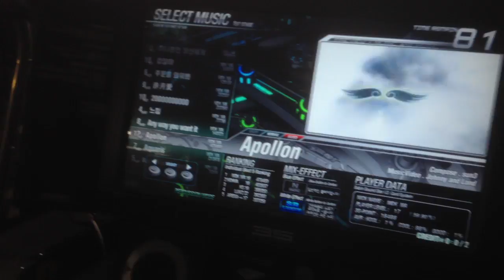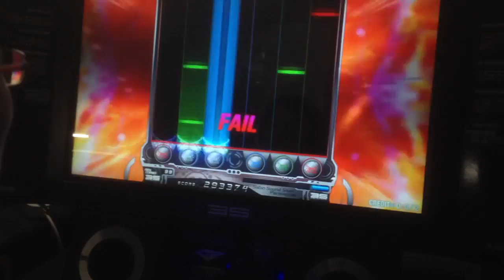[3S] Percussion Apollon HD S.Random